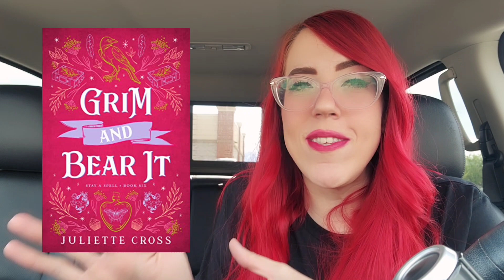May Mid Month Reading Wrap Up! 📚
💕 Crystal